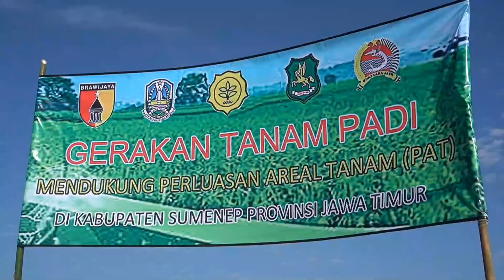Gerakan Tanam Padi Seluas 0,33 Hektar di Desa Saronggi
Komandan Kodim (Dandim) 0827/Sumenep Letkol Inf Yoyok Wahyudi, S.I.P.,M.Han. ikut melaksanakan gerakan tanam padi seluas 0,33 hektar di Dusun Kermata, Desa Saronggi, Kecamatan Saronggi.

Gerakan tanam padi dalam rangka mendukung perluasan area tanam di wilayah Kabupaten Sumenep.

Ikut terlibat dari Dinas Pertanian Kabupaten Sumenep, Forpimka Saronggi, PPOT Kec. Saronggi, Gapoktancam Saronggi, Poktan binaan, Mahasiswa pertanian Polbangtan, Kades Saronggi, Perist dan para petani.